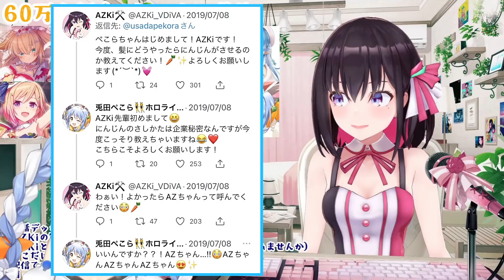AZKiからの逆凸で3年前の真実を確かめる兎田ぺこら